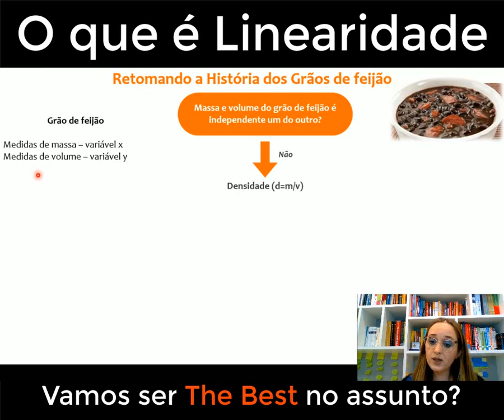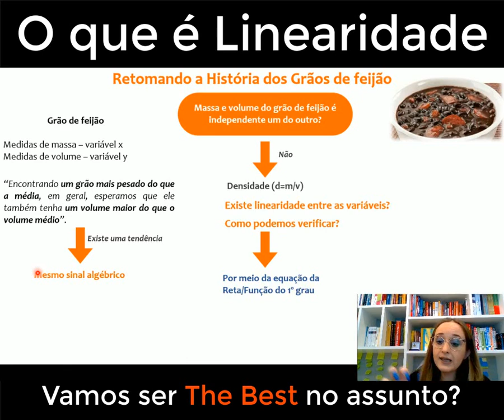O que é linearidade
Neste vídeo fascinante, vamos explorar o tema da "Linearidade" em análises químicas. Aprenda como identificar e compreender a relação linear entre variáveis em experimentos químicos, uma habilidade crucial para interpretar dados e obter resultados precisos. Com exemplos práticos e explicações claras, você estará preparado para aplicar conceitos de linearidade em suas pesquisas e experimentos. Não deixe de se inscrever para acompanhar mais conteúdos relevantes e aprimorar suas habilidades analíticas em Química. Vamos juntos aprofundar nosso entendimento na ciência química e explorar a fascinante área da linearidade!